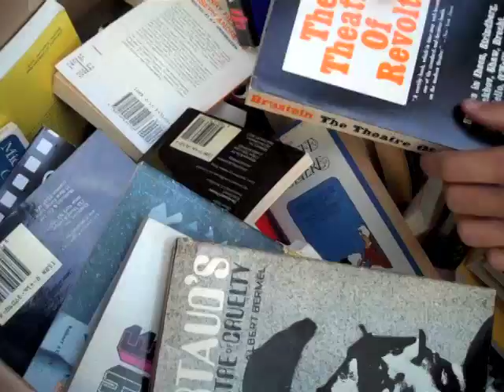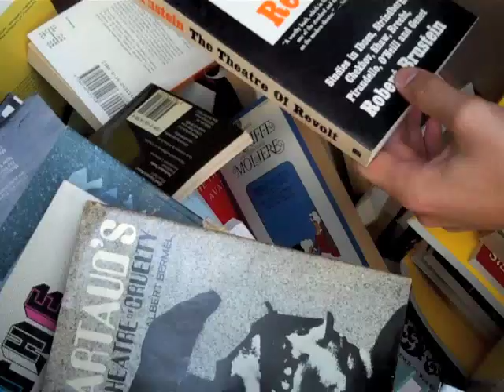Book Friendzy! and the Drama Score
A serious ground score on 10th street between Avenue A and B in NYC.